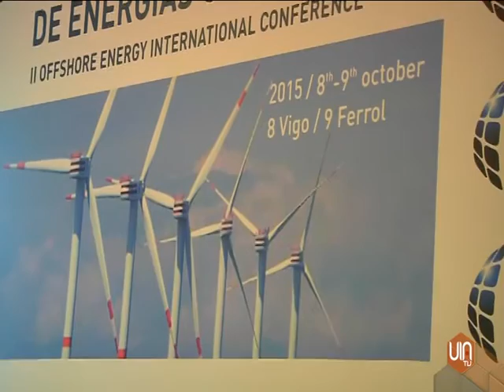Una Galicia innovadora y más competitiva en el sector eólico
ASIME y GOE se unen para la II Conferencia Internacional de Energías Offshore